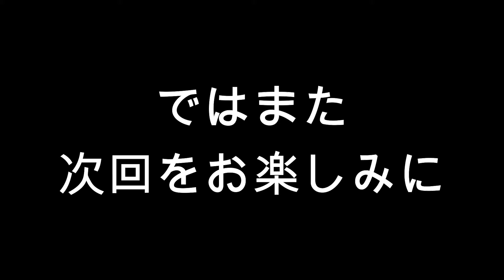アラフォーゲーム実況、CODバトロワをソロで楽しみながら１位を目指す[俺たちとPS4と40代プレイ#156](COD:WARZONE#14）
WARZONEのバトロワモード（ソロ）をプレイしています。